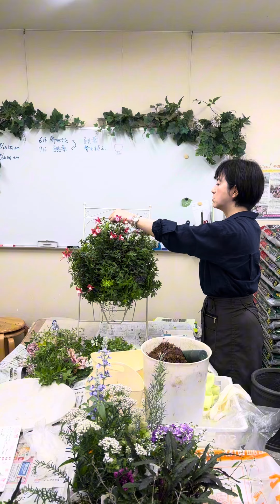【ペチュニア切り戻しのコツ】 ハンギングバスケット